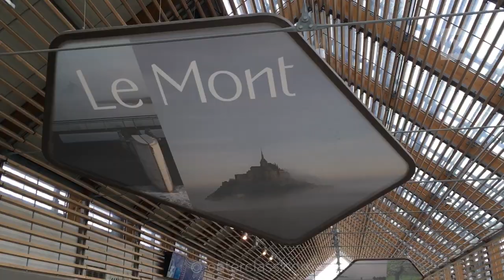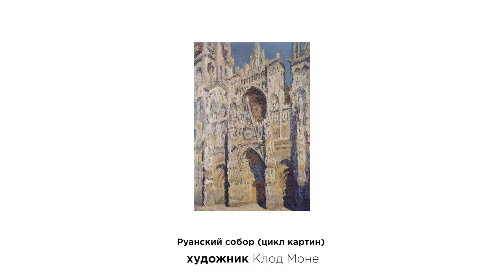Сергей Курбатов о французских импрессионистах, японских гравюрах хокусай и Нормандии.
Первая часть урока "Замок Мон-Сен-Мишель", в которой Сергей Курбатов рассказывает о художественных циклах и японских гравюрах. Строит композицию для будущей акварельной картины.

А если хочется побывать с нами виртуально на этом уроке или на всей неделе пленэров в весенней Франции? Видео уроки по акварели оттуда уже можно найти

Каждый урок продается отдельно, но вместе, конечно, дешевле :), ведь при покупке действует прогрессивная скидка.